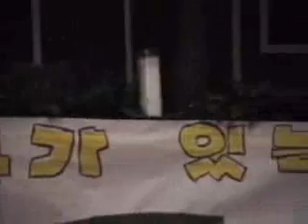제뮤제따 콘서트 실황 클립 (9)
2002년 크리스마스 특별 행사로 SPAC Ministry 가 주최한 JeMu JeTa 공연 실황 Part-9 입니다.
찬양.캐롤.연주.대화가 있는 크리스천 버라이어티 콘서트 입니다.
오래전 동영상 관계로 화질이 좋지 않습니다.